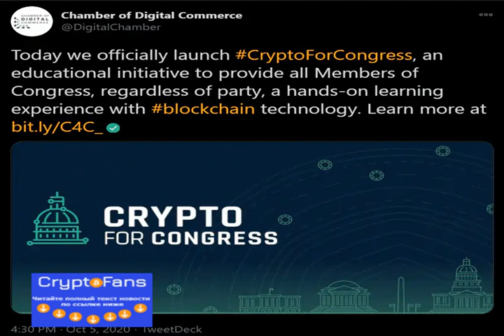Chamber of Digital Commerce Launches Educational Initiative on Blockchain Tech f